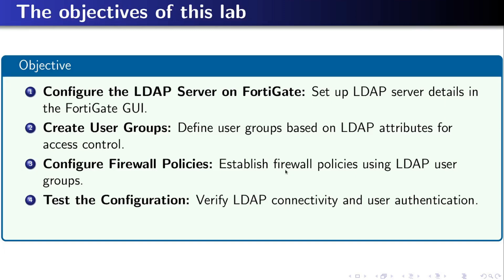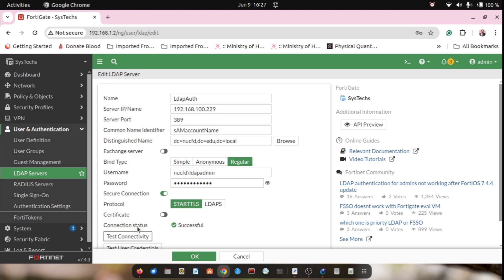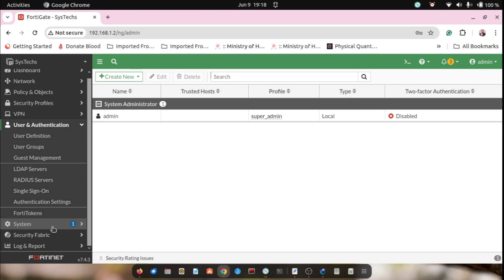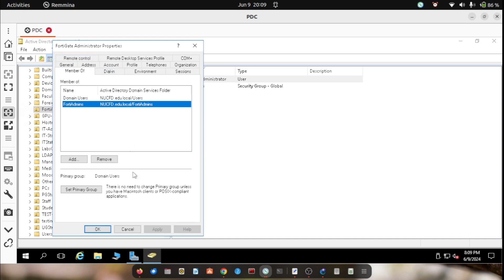FortiGate Authentication With LDAP | Fortigate Administrator training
FortiGate Authentication with LDAP is a video designed for beginners in the FortiGate Administrator training.
Welcome to our comprehensive tutorial on FortiGate Authentication with LDAP! This video is an essential resource for beginners enrolled in the FortiGate Administrator training program.In this step-by-step guide, you'll learn how to set up and configure LDAP authentication on your FortiGate firewall. We'll cover everything from the basics of LDAP integration to advanced configuration tips to ensure secure and efficient user authentication.
What You'll Learn:1. Introduction to LDAP and its role in network security2. Configuring LDAP servers on FortiGate3. Creating and managing LDAP user groups4. Setting up authentication rules5. Testing and Troubleshooting common issues
Whos is this video for?
1. Beginners in FortiGate administration2. Network security professionals3. IT administrators looking to enhance their skills
Why Watch FortiGate Authentication With LDAP  ?
1. Easy-to-follow instructions2. Detailed explanations for each step3. Practical tips and best practices
Chapters:
0:00 Introduction
0:30 Overview of LDAP and its benefits
0:3 Configuring LDAP servers
2:40 Creating Administrator Profiles
3:30 Exploring user in Active directory and login with AD user
I'll be happy to see you watch videos about:
1. Linux commands
2. Linux server configurations
3. Shell scripting
4. Mathematics exercises.
Systechs videos can be searched by just typing "SysTechs".